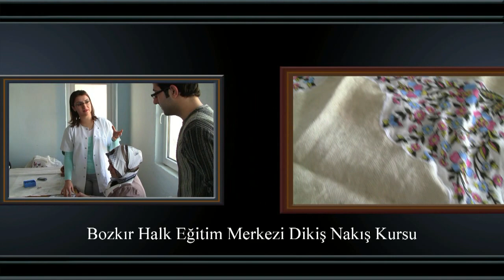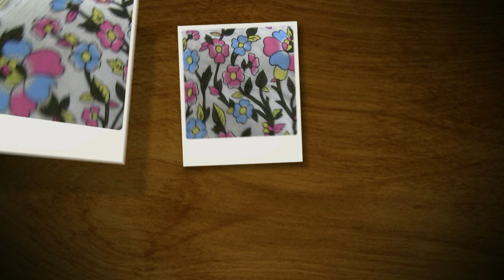Bozkır Halk Eğitim Müdürlüğü - El Sanatları Kursu 2012 Yılı Tanıtım Videosu